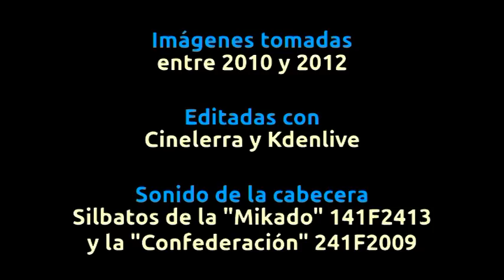Los mejores momentos de Ferro Vídeo 2012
El último ferro vídeo del año es una selección de las escenas quizás más importantes de las publicadas a lo largo de 2012, año en el que el canal de vídeos ha resurgido con fuerza tras un largo período de latencia. Desde estas líneas os agradezco vuestra fidelidad y espero que os guste esta colección.